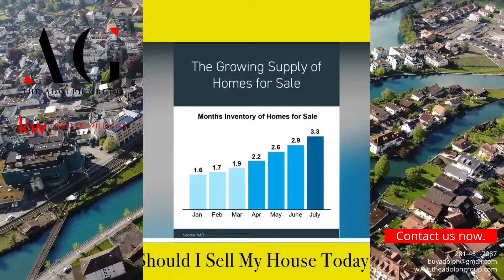Should I sell today?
If you're considering selling your home, you're probably wondering if the time is right. Because of the recent volatility in the housing market, many sellers are on the fence. Home prices rose sharply in 2020 and 2021, but are they still rising or falling? When is the best time to sell a house?

Whether you're wondering, "Should I sell my house now?

” or just considering your options, it’s important to know there’s no right answer for everyone. The market will have an impact on the sale of your home, but you should also consider your personal situation and reasons for selling.